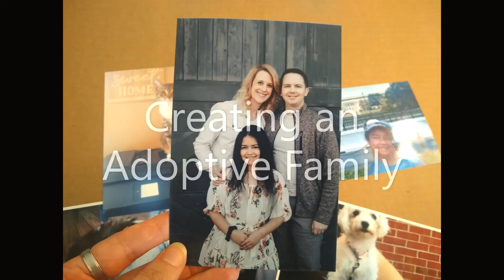Adoption Vlog Ep.58: 10 things that need to be done post-adoption.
Even though the adoption is done, that doesn't mean that the adoption process is over. There is still so much more that needs to be completed!